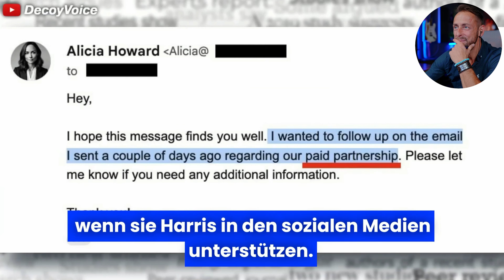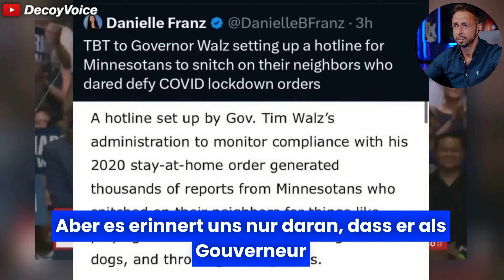PEINLICHES THEATER! 😱 Kamala VERZWEIFELT nach TRUMP Interview! 💥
PEINLICHES THEATER! Kamala Harris VERZWEIFELT nach DONALD TRUMP Interview mit Streamer!